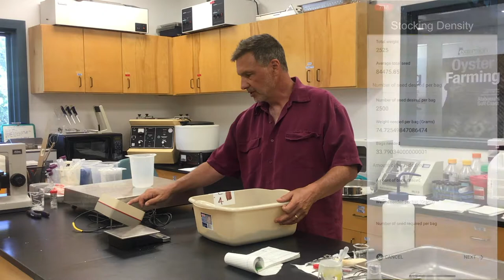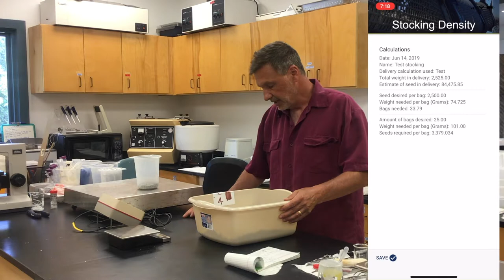Oyster Farming Toolkit Stocking Density Calculator